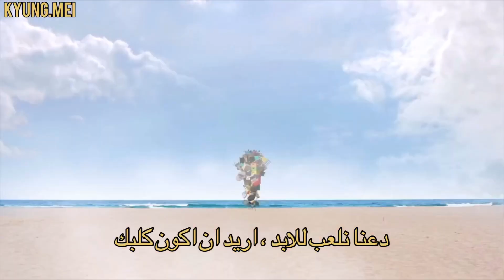TXT - Cat&Dog ( English VER.) - Arabic Sub - مترجمة للعربية (النسخة الانكليزية )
حسابي على الانستا : kimkyungmei